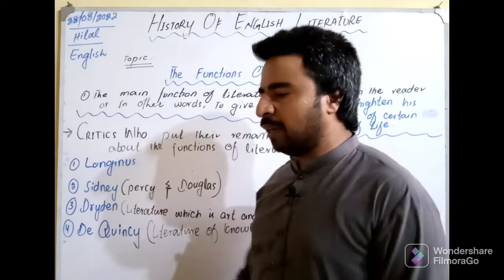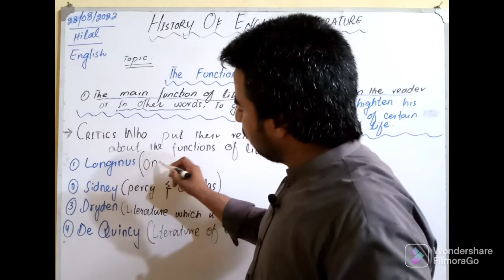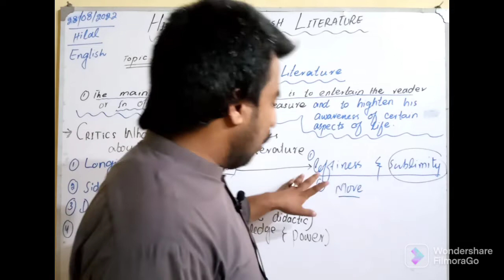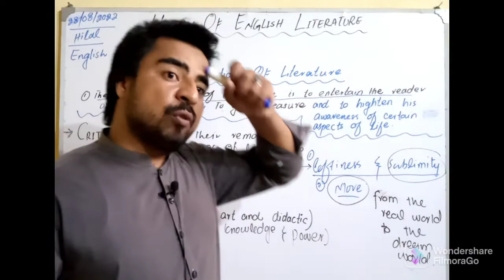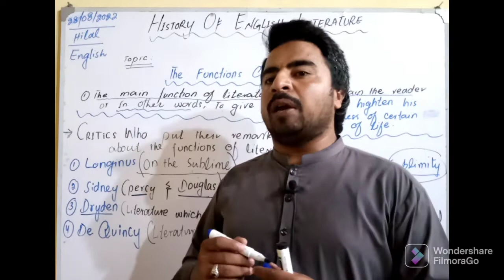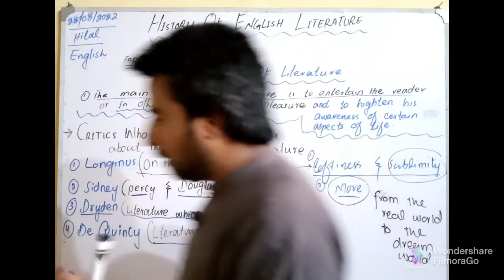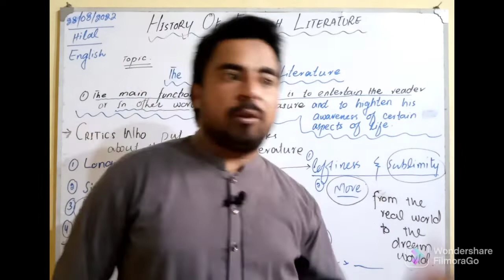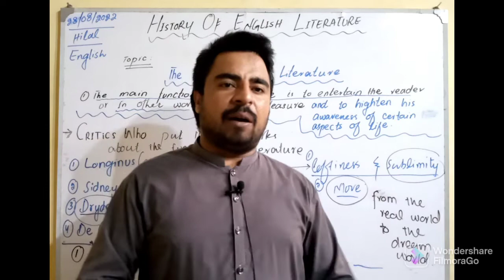The Functions of literature#englishliterature#literature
Today in this very lecturer, we have talked about the functions of literature as different critics have addressed; Longinus, Sidney etc.
Thanks